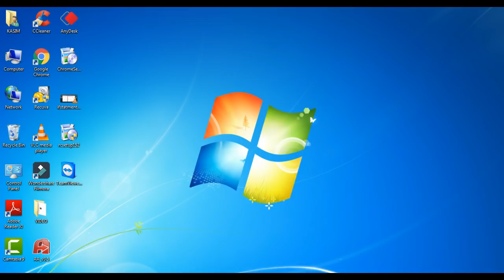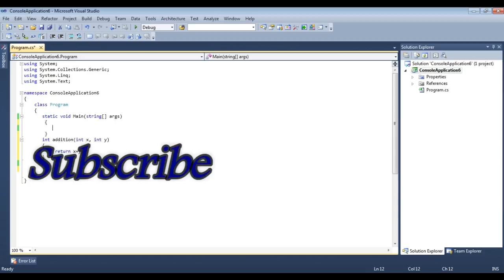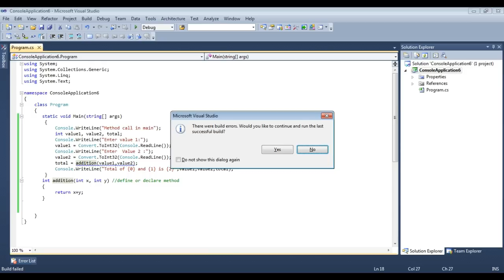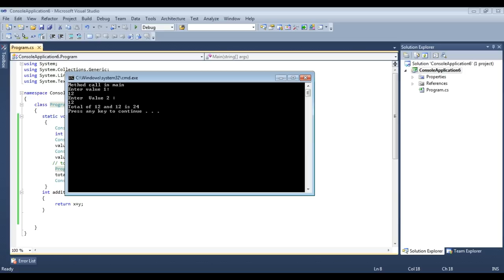C# Online Colleges [loan] degree-How To Make A Method In Console Application With Syntax And Codding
We learn what Is Method how to use them. We also take a quick look at multidimensional arrays.

we learn how to work with Method in c# explain in Hindi.

I tell you Definition of Method with an Example.
How we write a Method Calling In Code???

This Demo Is For C# - Method Or Function Explanation In Hindi .
How To Work Method Or Function In C#.
Tutorial For C# Beginners.

C# - How to program in C# - ARRAYS - Beginner Tutorial

Today Deals Of Amazon